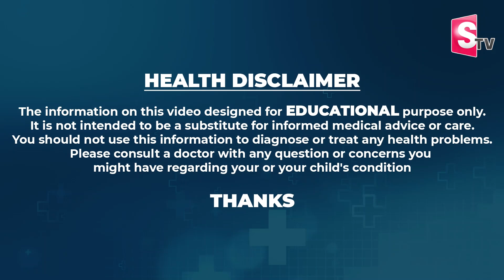Dr. Suma About RI & AI Technology | World IVF Day Celebration Offers In Ferty9 Hospital | Suman TV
Watch► Dr. Suma About RI & AI Technology | World IVF Day Celebration Offers In Ferty9 Hospital | Suman TV